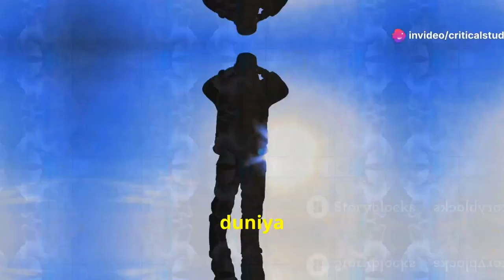सूर्य का रंग सफेद या पीला 🙄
क्या आपने कभी सोचा है कि सूरज हमें पीला क्यों दिखता है, जबकि स्पेस से देखने पर वो सफेद होता है? इस वीडियो में हम इस वैज्ञानिक तथ्य की गहराई में जाकर इस रहस्य का पर्दाफाश करेंगे! जानिए कैसे धरती का एटमॉस्फियर सूरज की किरणों को बेंड करके हमें ये अद्भुत दृश्य प्रदान करता है। यह विज्ञान का एक शानदार पहलू है जो हमारे आस-पास की दुनिया को और भी इंटरेस्टिंग बनाता है।